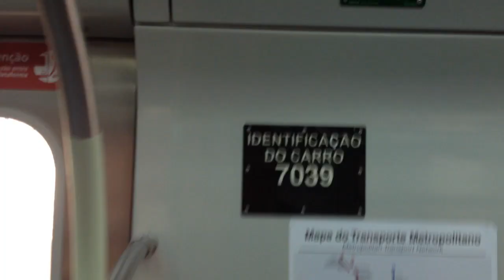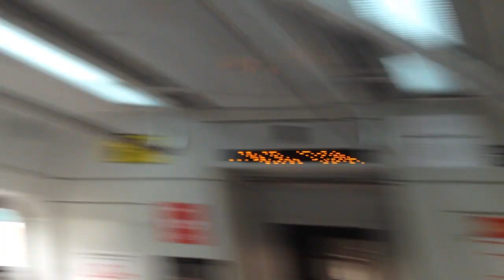Trecho entre Osasco e Presidente Altino no TUE Série 7000 - Linha 9 Esmeralda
Filmado no Série 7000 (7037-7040)
Data: 08/03/18